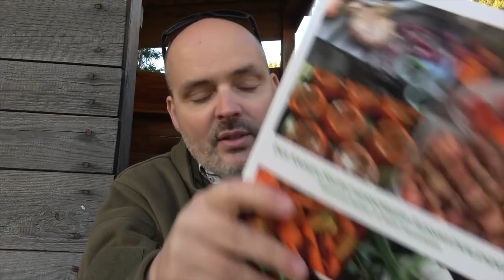Hungermonate - Survival Notnahrung verstehen | Survival Training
Wochenvorrat Preise
Reini´s Jacke im Video

SURVIVAL SHOP
Survival Ausrüstung auf die Du Dich verlassen kannst...

SURVIVALAUSBILDUNG
Survival Ausbildung zum Überleben in der Natur

KRÄUTERAUSBILDUNG
Pflanzen als Nahrung und Medizin nutzen lernen

SURVIVAL TRAINING
Überlebenstraining in Österreich

KRÄUTERWANDERUNG
Kräuterwanderung in Wien mit Reini Rossmann

WALDURLAUB
Ruhe und spannende Entspannung im Wald